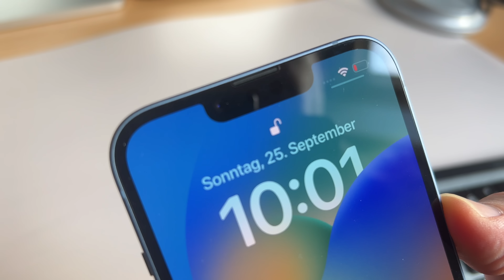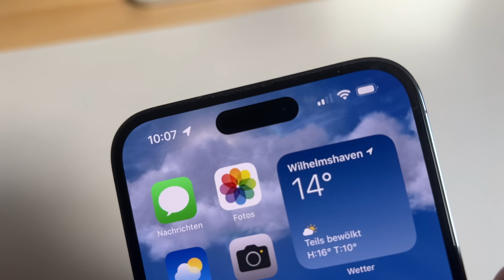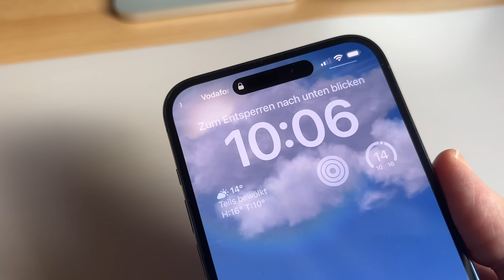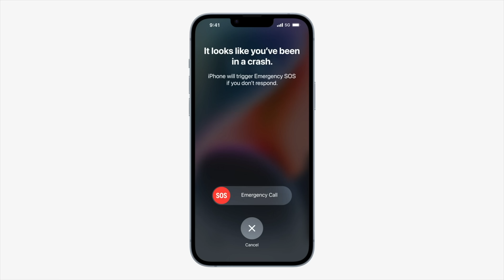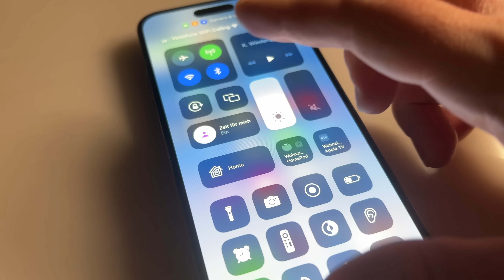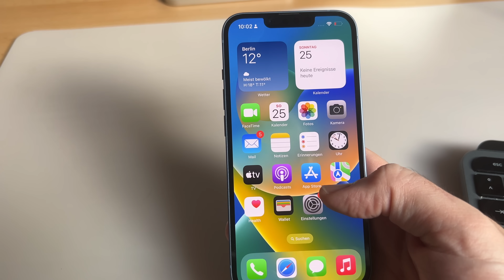iPhone 14 Pro & iPhone 14 im Test: 6 Gründe dafür und 3 dagegen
Das iPhone 14 und iPhone 14 Pro (Max) im Review: Sechs Gründe, die dafür sprechen und drei Sachen, die mir noch fehlen. Wir sprechen u.a. über Dynamic Island, Always-on-Display, Kameras und mehr.

Kapitelmarken:
0:00 Intro / Begrüßung
0:40 Dynamic Island
1:56 Always-on-Display
2:53 Bessere Kameras
3:56 Autounfallerkennung
4:42 Farben
5:22 Helleres Display
5:58 Kein USB-C
6:32 Kein besserer Zoom
7:07 iPhone 14
8:26 Fazit
10:16 Verabschiedung